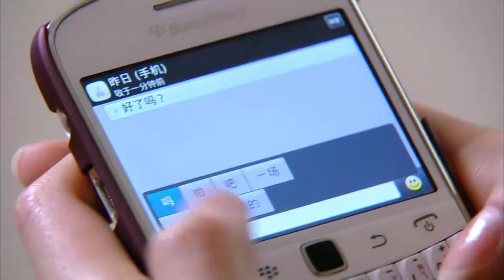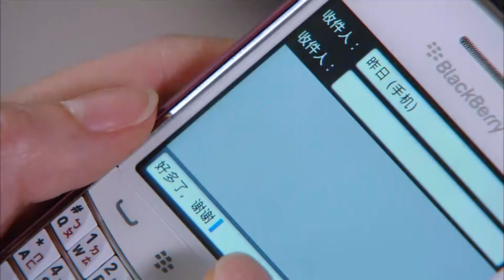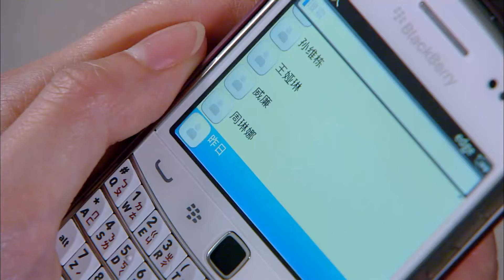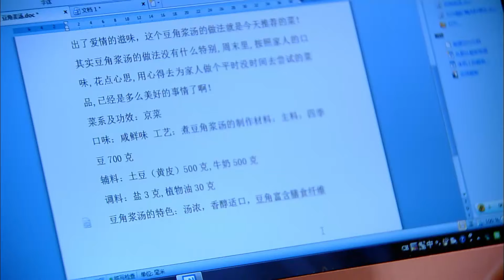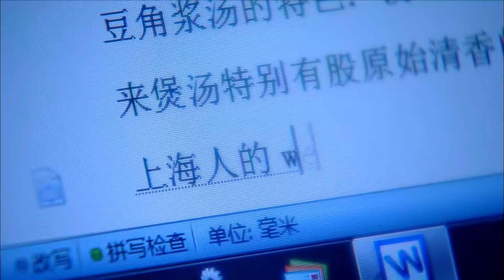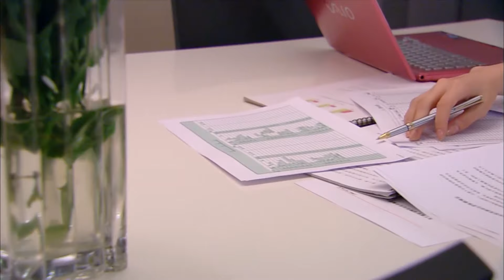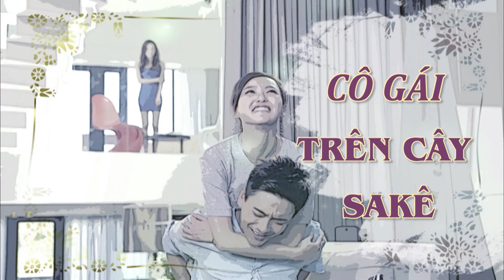Phim Mới 2019 | Sóng Gió Đầu Đời - Tập 30 | Phim Tình Cảm Trung Quốc Hay Nhất 2019